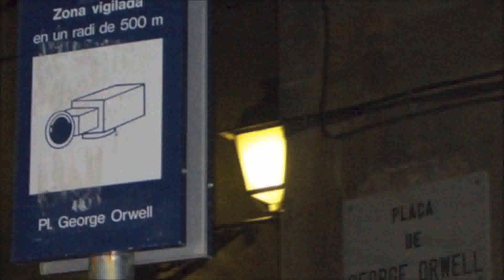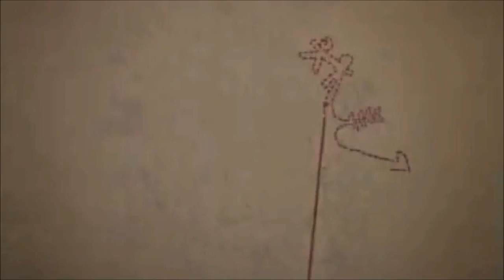Miradas Situadas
Un ensayo sobre el poder de la mirada y la acción de observar. An essay about the power of the gaze, and the act of watching.

Carla N. Martínez. 2013.